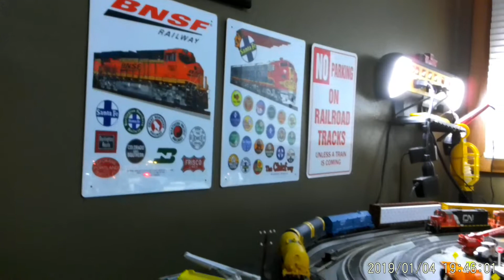BNSF Trains at work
In this session, you will see various trains doing their work.  From grain trains to MOW crews to train assembly.  The BNSF is a very busy railroad.